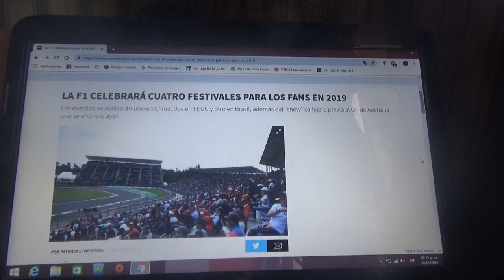La Fórmula 1 tendrá 4 eventos para los fans en 2019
Un día antes se anunció que habrá uno previo al GP de Australia mientras que habrá 1 en China 2 en Estados Unidos y 1 en Brasil